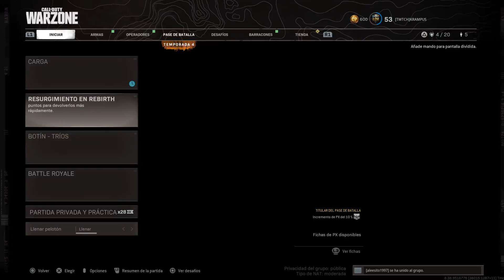NI YO SE QUE ES ESTE VIDEO Call of Duty: Modern Warfare